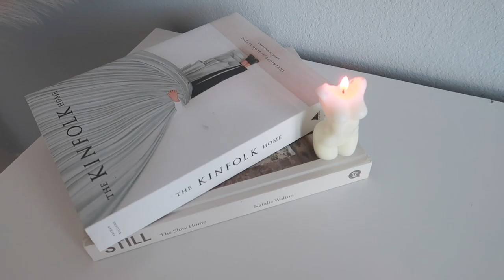what's in my bag? 2022 // my everyday essentials ~aesthetic~ | VOGUE IN THE BAG edition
what's in my bag? 2022 // my everyday essentials ~aesthetic~ | VOGUE IN THE BAG edition Welcome back to another video, the first what's in my bag video of the year!! Ya'll know how much I love filming these types of videos & lately I've been binge watching VOGUE IN THE BAG videos so I decided to create my own version. Of course I'm not a celebrity, but I thought it would be a cute little video to film, either way, I hope you guys enjoy this VOGUE IN THE BAG a.k.a this what's in my bag video!! :)

✨EVERYDAY ESSENTIALS✨
Heart Pouch
Hand Lotion